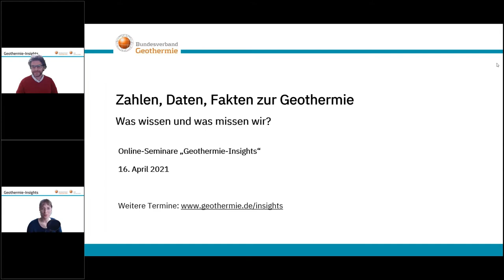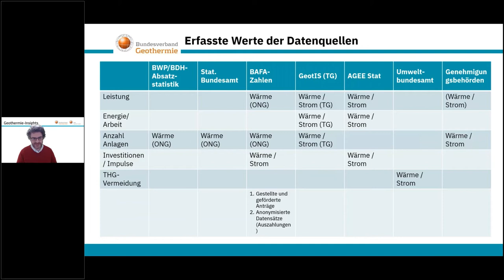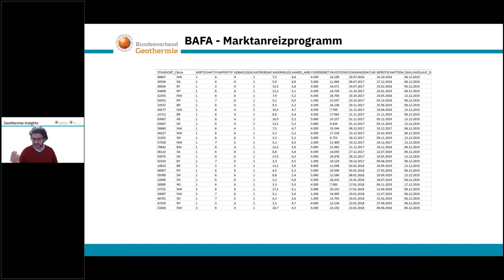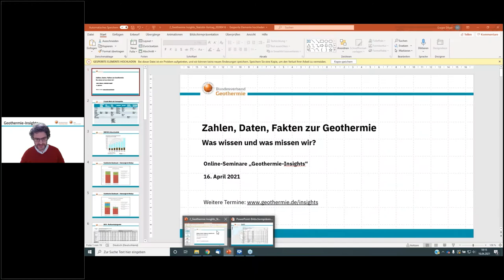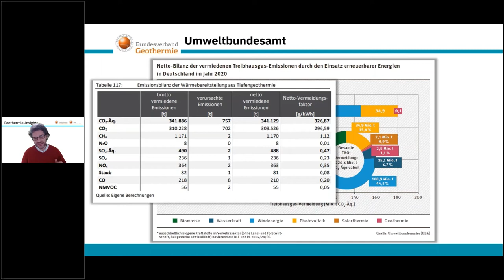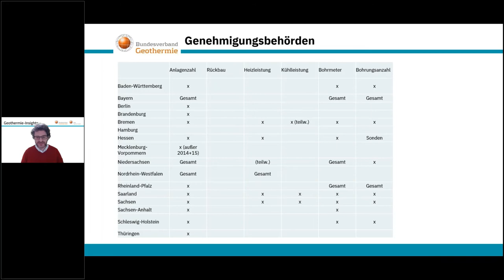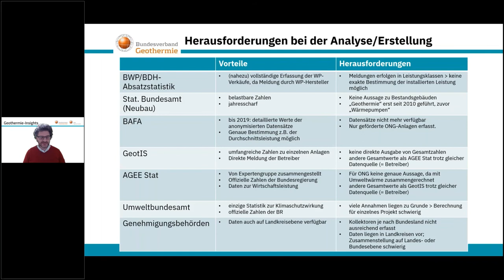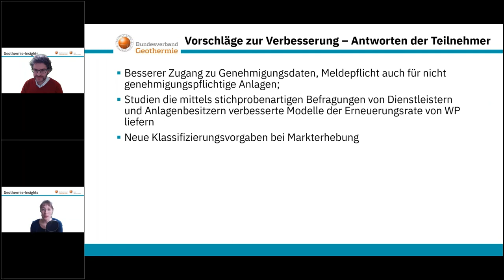Geothermie Insights – Zahlen, Daten, Fakten zur Geothermie (mit Gregor Dilger, GtV Service GmbH)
Online-Seminare "Geothermie-Insights" von Bundesverband Geothermie und GtV Service GmbH

Thema:
Zahlen, Daten, Fakten zur Geothermie – Was wissen wir und was missen wir?

Zahlen sind ein gern genutztes Hilfsmittel, um die Wirklichkeit zu beschreiben und um zukünftigen Entwicklungen vorfühlen zu können. Auch zur Geothermie gibt es verschiedene statistische Erhebungen, die uns ein Gespür geben, wo die Geothermiebranche aktuell steht. Wer sie verstehen will und mit ihnen arbeiten will, muss wissen, welche Datengrundlage sie haben. Gregor Dilger gibt einen Einblick in bestehende Zahlenwerke von Geotis, AGEE Stat, Statistischem Bundesamt, BWP/BDH-Wärmepumpenabsatzstatistik und geförderten Wärmepumpen. Geothermie Insights lebt von einem regen Austausch und lebendigen Diskussionen. Dies gilt in besonderem Maße für diese Ausgabe. Wir möchten mit Ihnen diskutieren: Wie gut sind unsere Daten und welche Puzzleteile fehlen uns zu einer aussagekräftigen Analyse?

Unser Referent:
Gregor Dilger ist seit 2019 Geschäftsführer der GtV Service GmbH Zuvor war er 6 Jahre beim Bundesverband Geothermie für die Presse- und Öffentlichkeitsarbeit verantwortlich und analysiert seitdem regelmäßig die statistischen Datenquellen zur Geothermie. Bereits bei seinen vorigen Stationen beim Bundesverband Wärmepumpe (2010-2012) und bei der Agentur für Erneuerbare Energien (studienbegleitend; 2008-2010) begleitete ihn die Passion für Zahlen. Gregor Dilger ist Verwaltungswissenschaftler und Betriebswirt (IWW).